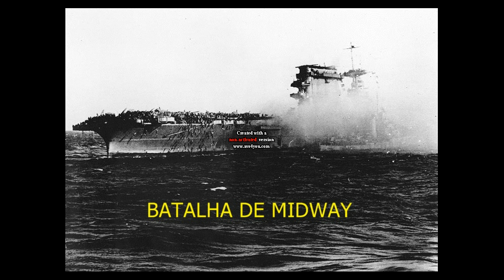AS 20 BATALHAS MAIS IMPORTANTES DA SEGUNDA GUERRA MUNDIAL